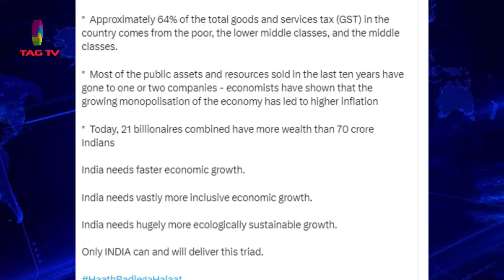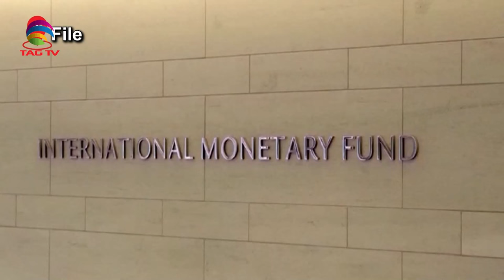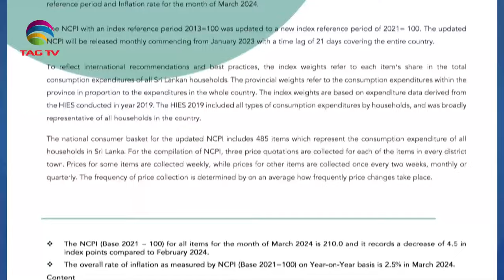SOUTH ASIAN NEWSLINE,APRIL 23, 2024